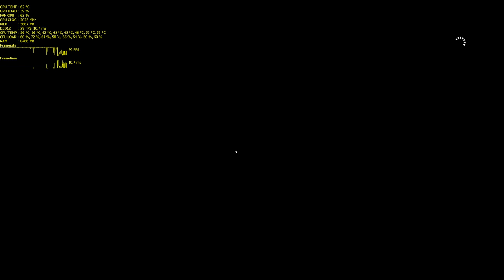KB4056892 - Battlefield 1 - CORE i7 6700K - STOCK - GTX 1080 TI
Performance do Jogo em 4K após patch do windows.
KB4056892
ZOTAC GTX 1080 TI AMP! EXTREME